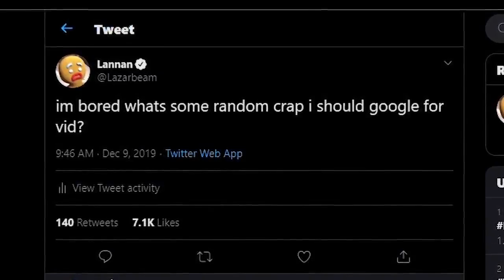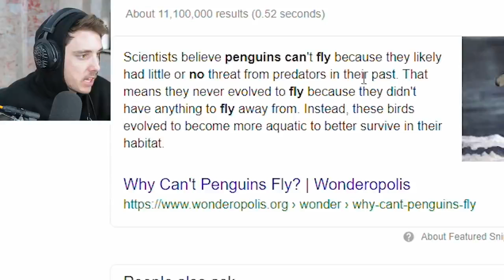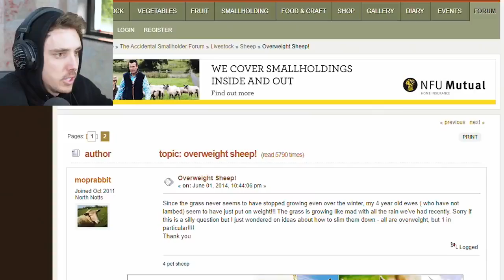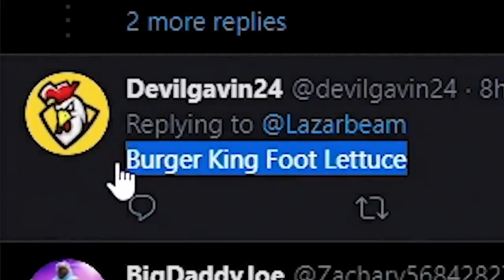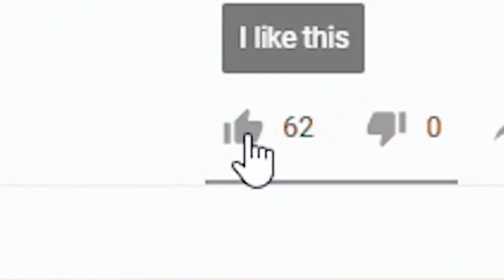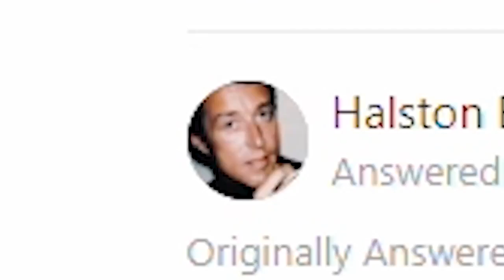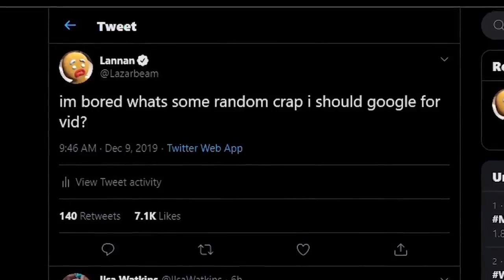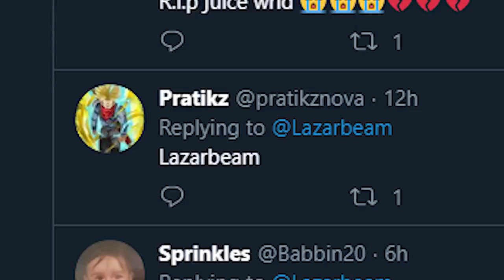LazarBeam! The Weirdest GOOGLE Searches